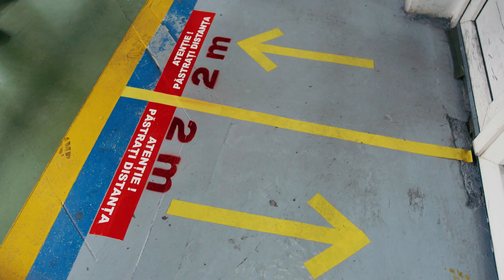Ian Pearson - Ford Craiova - Returning to work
Ian Pearson, Ford Romania President speaking about returning to work at Craiova plant